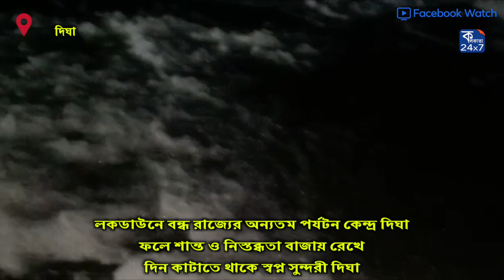কাশ্মীর নয় লকডাউনের মাঝে দিঘার সমুদ্র সৈকত দেখা মিলছে তুষারপাত